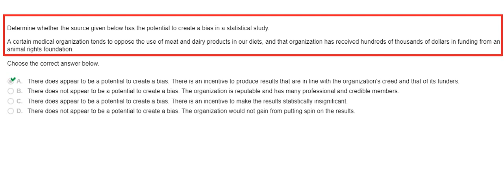A certain medical organization tends to oppose the use of meat and dairy products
Determine whether the source given below has the potential to create a bias in a statistical study.
A certain medical organization tends to oppose the use of meat and dairy products in our diets, and that organization has received hundreds of thousands of dollars in funding from an animal rights foundation.
A.
There does appear to be a potential to create a bias. There is an incentive to produce results that are in line with the organization's creed and that of its funders.
B.
There does not appear to be a potential to create a bias. The organization is reputable and has many professional and credible members.
C.
There does appear to be a potential to create a bias. There is an incentive to make the results statistically insignificant.
D.
There does not appear to be a potential to create a bias. The organization would not gain from putting spin on the results.